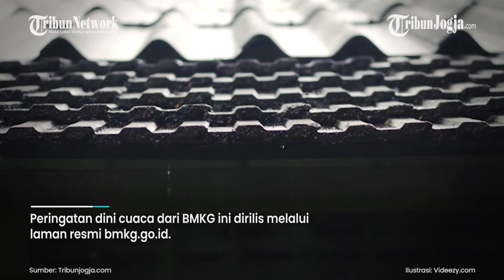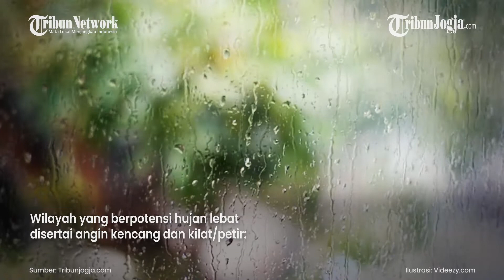PERINGATAN DINI CUACA BMKG 22 JUNI 2022: 29 DAERAH DILANDA HUJAN LEBAT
Badan Meteorologi Klimatologi dan Geofisika (BMKG) merilis peringatan dini cuaca di wilayah Indonesia.

Peringatan dini cuaca dari BMKG ini dirilis melalui laman resmi bmkg.go.id.

Dalam peringatan dini cuaca tersebut, BMKG menyebut sebanyak 29 daerah di Indonesia bakal dilanda hujan lebat pada Rabu (22/6/2022).

Editor video: Suluh Prasetya Aji
Narator: Prisca Ruri
Editor Naskah : Rento Ari
Produser : Ribut Raharjo
(JEK)